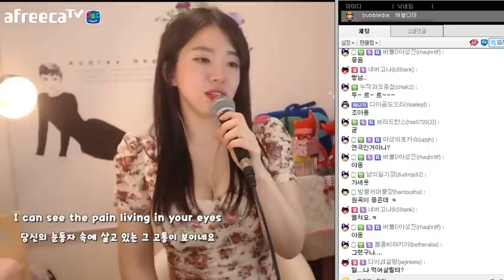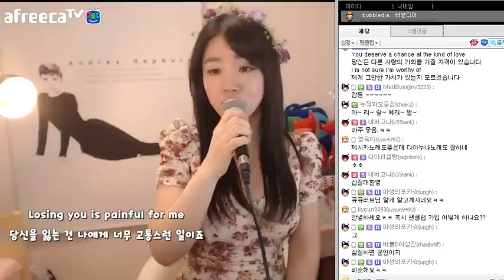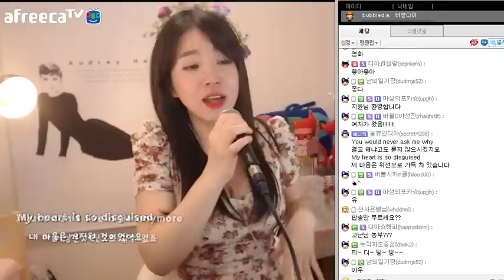Goodbye - BubbleDia(버블디아)